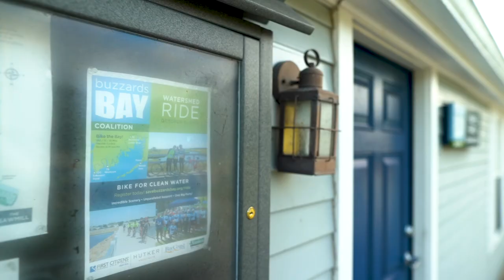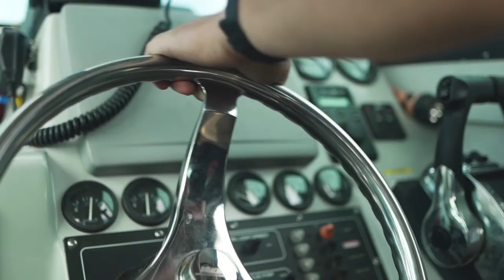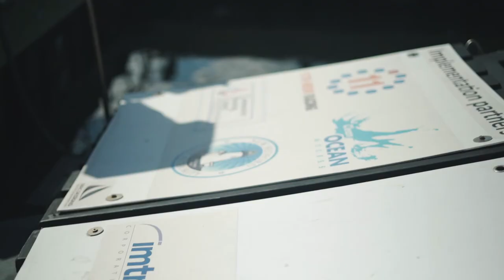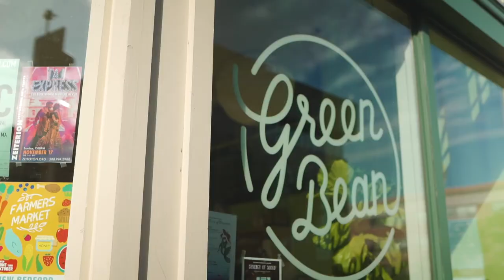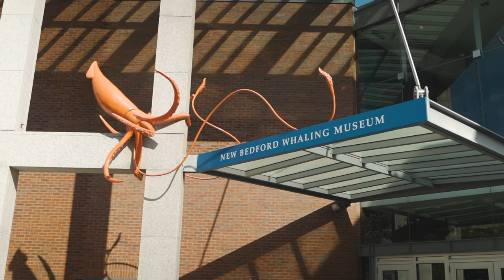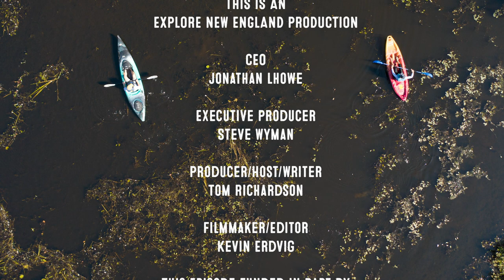Ep. 3: River Revival: New Bedford, MA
Discover some surprising natural wonders in and around the commercial fishing hub of New Bedford, MA, including fishing, hiking, birdwatching, and paddling. On the Acushnet River, groups such as the Buzzards Bay Coalition have transformed a former sawmill into a stunning park that also provides environmental benefits. Meanwhile, the health of the river affects downstream marine ecology, and you can enjoy fishing for striped bass and bluefish just steps from the historic downtown area, and even more action with false albacore waiting in the open waters of Buzzards Bay.